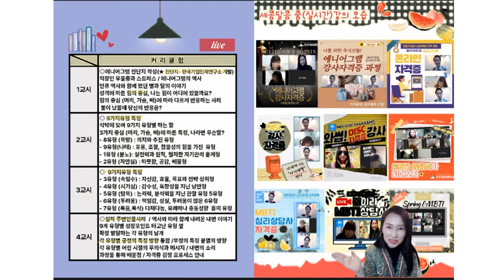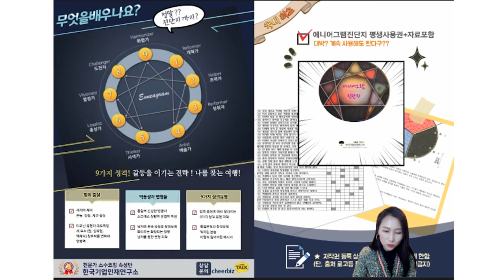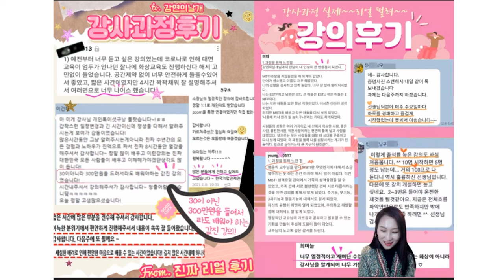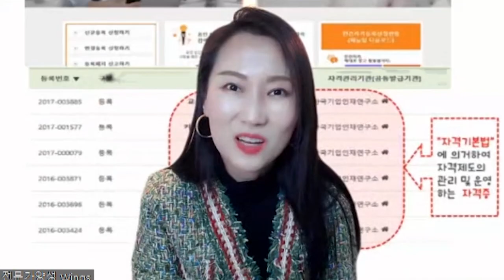[에니어그램자격증]소개영상, 성경에서 말하는 별을 따라 갔다? 별의 비밀?원데이클래스, 평생스터디제공, 갱신없는평생자격증,소수코칭속성클래스,강연의날개 노하우전수,역사와함께별의역사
안녕하세요^^ 강연의날개 입니다! 전문가양성윙스 자격증과정 다른점을
영상으로 구성해 보았어요~ 자격증과정에 대해 문의를 주시는 날개님들이 계셔서
한번에 보실수 있도록 영상을 만들어야 겠다는 생각이 들더라구요~

에니어그램은 고대 메소포타미아 문명에서부터 기원을 찾는 오래전
인간에 대한 관심, 인간의마음, 신에대한 갈망으로 그 고민이
많이 뭍어져 있는 구전된 학문을 심리학자들이 정리해 놓은것입니다!

에니어그램 자격증과정의 특징은 바로바로 20년간 기업교육, 상담전문가의 노하우
전수를 소수코칭속성클래스 특장점으로 전수한다는 것입니다!! 하지만 놀라지마세요~
어떻게 실력을 다지냐구요?? 바로바로!!! 평생스터디 입니다!!
2시에 힐링스터디를 통해서~~ 평생~~ 무한반복! 무한청강

여러분이 전문가가 될때까지 함께 하겠습니다!!
요즘은 엔잡러 시대 아시쥬??
이제는 자신만의 콘텐츠 시대입니다!! 에니어그램으로 여러분의 콘텐츠를 넓혀보세요!!

특별히 전문가양성만의 특징은 소수코칭, 속성클래스, 20년간 노하우 전수라고
할수 있을것 같아요! 또한 평생무한 청강 스터디 입니다^^

많은 분들이 더 친절하고 프로가 될때까지 강연의날개 가 함께 여러분의
커리어에 날개를 달아드리겠습니다! 화이팅!

에니어그램 강사란?
에니어그램은 사람의 무의식적 기질 및 힘의중심 진단을 의미합니다.
쉽게 말해서 고객을 직접 상대하는 직종은 사람의 성향을 필수적으로
이해 하고 있어야 합니다. 에니어그램 강사는 고객 뿐아니라
직원들이 조금 더 원활하게 기질별 장, 단점을 파악하여 소통할 수
있도록 교육 및 상당해 주는 역할을 합니다. 일반 기업
관공서, 학교, 병원 등 모든 기관에서 요구하고 있는 교육 과정이며
갈등관리 전문가 조직내 갈등관리 상담사, 사내강사 등
취업 시 많은 이점을 가지고 있는 자격증 코스입니다.